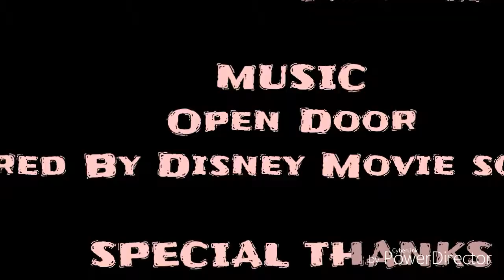Open Door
despacito  Open Door - Drake  X Rihana - Dj Khaled - Justin timberlake  -Migos - and young thug on tour
Open Door - Drake  X Rihana - Dj Khaled - Justin timberlake  -Migos - and young thug on tour

 luis fonsi featured daddy yanky and justin, but this song is about an open door song . inspired by Disney movie frozen soundtrack , love is an open door . trying to get all this attention to grow this channel support is all we need . Ugly God GOES OFF on Fans Calling his Girlfriend FAKE Kylie Jenner & GOLD DIGGER